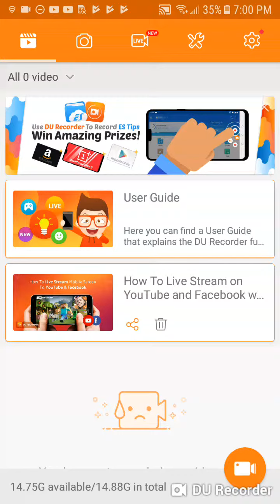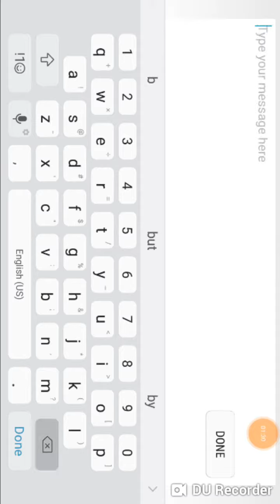Epsoide1 season 1 playing pixel gun 3d